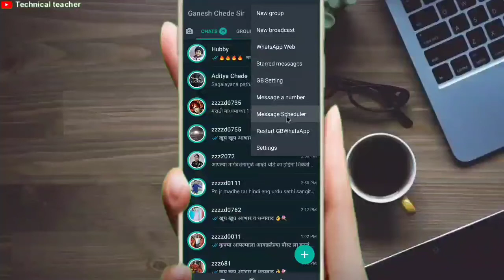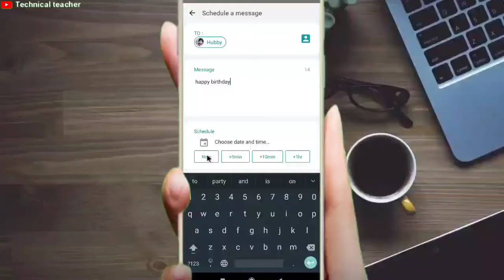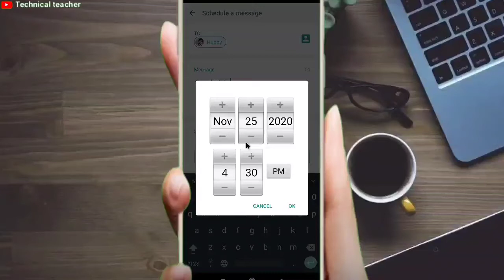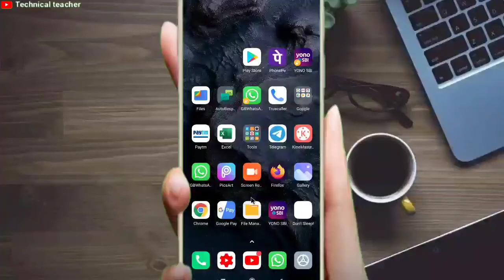how to schedule whatsapp message without any app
Namaste
dosto is video ki mdd se aap schedule whatsapp message without any app kr skte ho